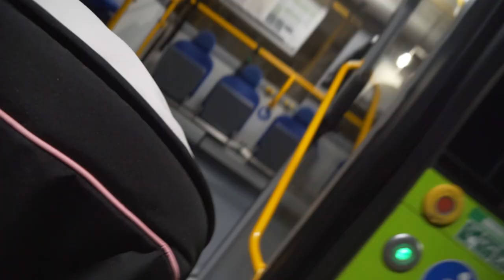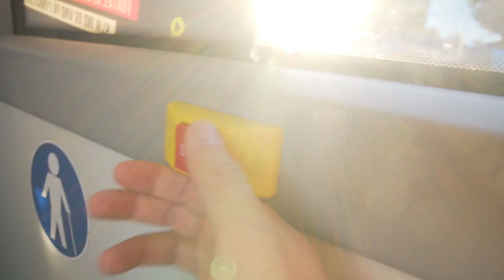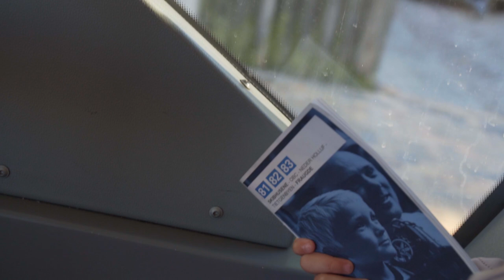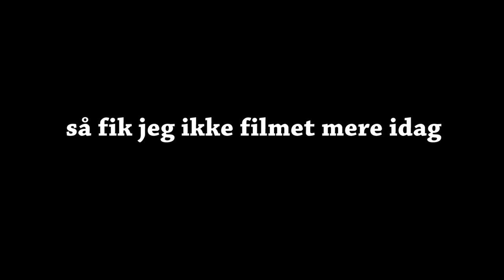FOCACCIA BOLLE ANMELDELSE!